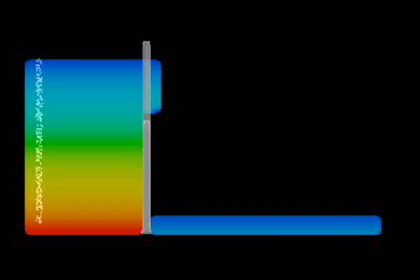CFD Simulation of Water Stream